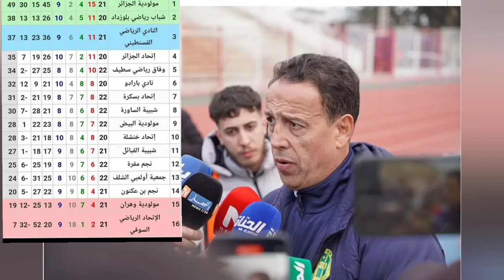عاجل نحو تقديم الجمعية العامة قبل العيد شاهد ترتيب الشبيبة في المرتبة 11 و تدخل حسابات السقوط نحاوهم